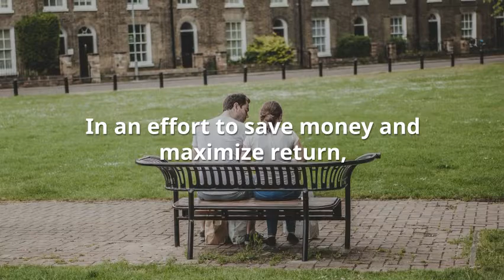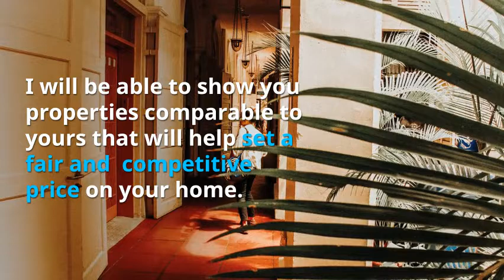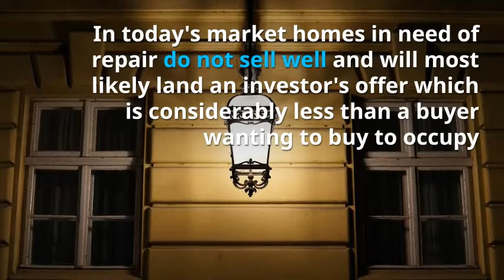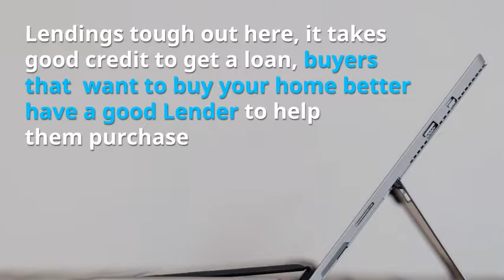Real Estate Agents In Frisco TX